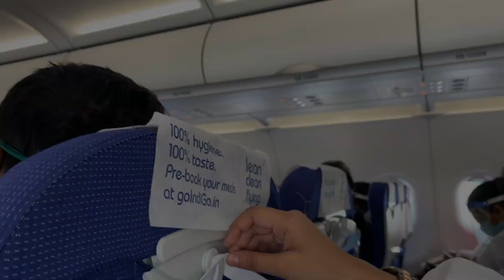Flying during the PANDEMIC | Darjeeling Vlog | Day 1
Hello everyone,
After not travelling for almost 2 years now and after this whole crazy year, I decided to go on a week-long trip to Darjeeling with my school friend. This year has taught me to be spontaneous and not take any opportunity for granted. This trip is dedicated to my Too (Bade papa) who passed away this year in July. We shared a beautiful bond and he was an amazing man. I miss him and the day I lost him, I promised myself to always keep him alive through my work.
I have vlogged my entire trip for you all and this is the first vlog from DAY 1.
Whenever you are travelling to North Bengal or to the hills, don't forget to contact Gourik Cab Services for a smooth journey.
They are taking all the precautionary measures during this time.